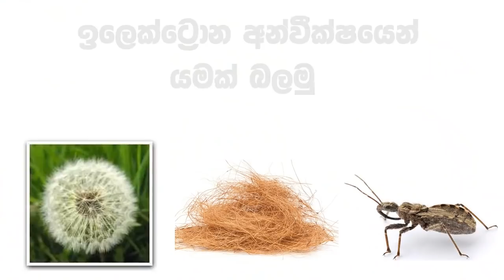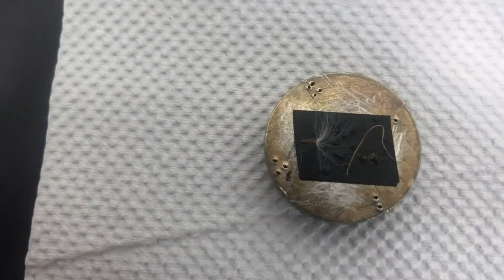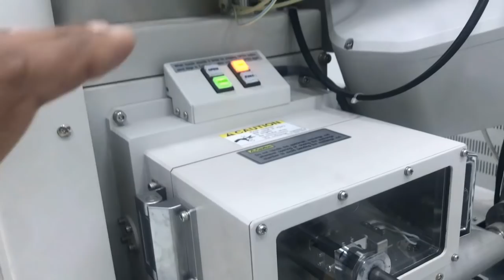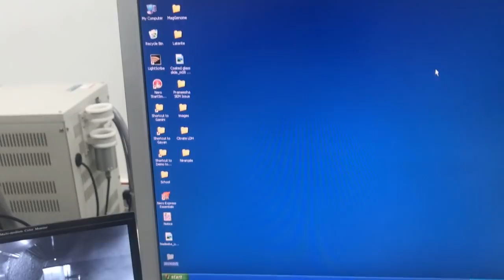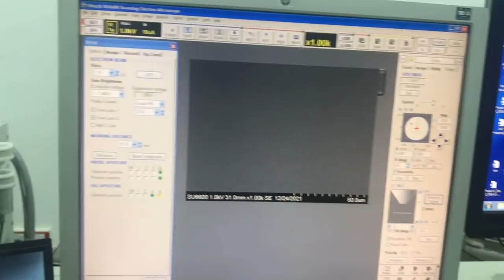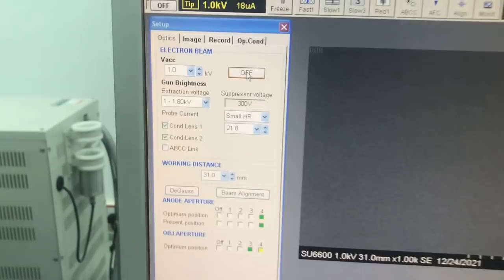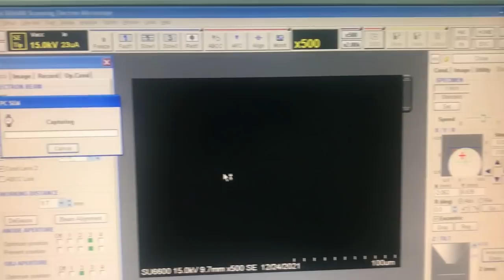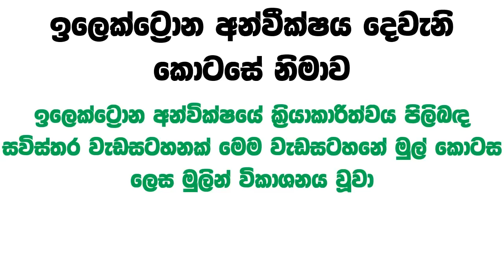ඉලෙක්ට්‍රොන අන්වීක්ෂයකින් යමක් විශාල කර බලමු (දෙවැනි කොටස) Introduction to Electron Microscope- P2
මේ වීඩියෝ එකෙන් කතා කරන්න යන්නේ ඉලෙක්ට්‍රොන අන්වීක්ෂය කියන ඉතා ප්‍රභල අන්වීක්ෂය ගැන. ගොඩක් දෙනෙක් මේ වචනය අහලා තියෙනවා එත් එහි ක්‍රියාකාරිත්වය සහ එය භාවිතා කරන්නේ මොන අවස්ථාවක් සඳහා ද කියලා නොදන්නවා වෙන්න පුළුවන්. ඉතින් මේ ගැන ලංකාවේ ඉතාම අඩුවෙන් කතා වෙලා තියන නිසා, මේ තොරතුරු එකට අරගෙන සරලව විස්තර කරලා දෙන්න අදහස් කළා.

මේ වීඩියෝ එකෙන් කතා කරන්නේ කොහොමද ඉලෙක්ට්‍රොන අන්වීක්ෂයක් භාවිතා කරලා විවිධ කුඩා වස්තු විස්ලේෂණය කරන්නේ කියලා.

මෙම වීඩියෝවට කලින් ඉලෙක්ට්‍රොන අන්වීක්ෂයක මූලික ක්‍රියාකාරිත්වය සරල අයුරින් විස්තර කරලා මම වෙනම වීඩියෝ එකක් කළා. එය මෙම වීඩියෝ මාලාවේ පළමු කොටසයි. ඒ සඳහා යොමුව පහලින්

ඒ වගේම මේම වීඩියෝ එක, එහි අඩුපාඩු සහ තවත් දැනගැනීමට අවශ්‍ය දේ ගැන පහලින් මට ලියා තබන්න. ඒ අදහස් මට ඉදිරියට වැදගත් වේවි.